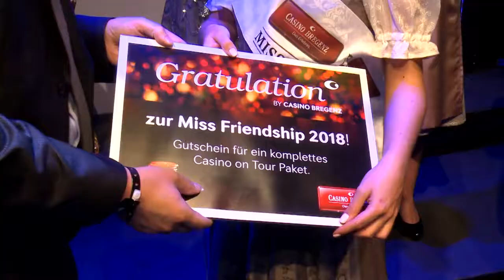Miss Vorarlberg Wahl 2018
Wahl zur schönsten Vorarlbergerin 2018.

Welche 2 Kandidatinnen werden Vorarlberg beim großen Finale der Miss Austria Wahl vertreten.